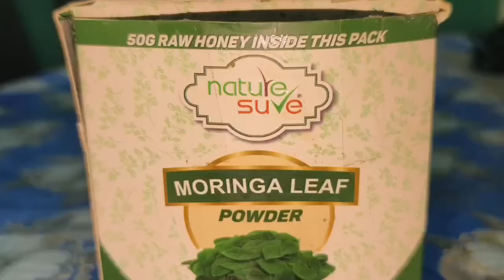ମମିଙ୍କ Diabetes Control ପାଇଁ ଏମିତି କରିଛି😋 ତା ସହ Skin care, ଘରକାମ ସରୁନି 🥺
Moringa Superfood| Quick Weight Loss | Moringa Leaves | Best Ways To Use Moringa Powder

Nature Sure Moringa Leaf Atta Mix Powder